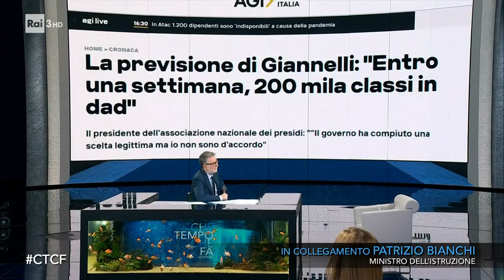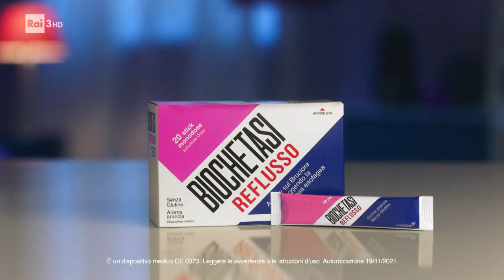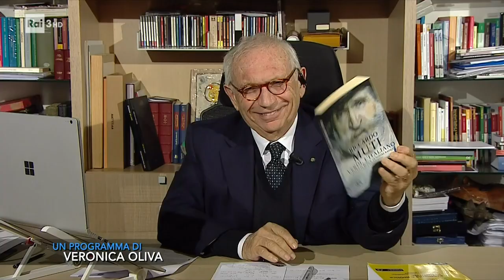Il Ministro dell'Istruzione Patrizio Bianchi - Che Tempo Che Fa 16/01/2022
- "Ci sono molti problemi, li stiamo affrontando uno alla volta: li abbiamo affrontati mettendo a disposizione delle risorse, oltre 92 milioni per fare i test ai ragazzi delle scuole superiori. Non ci si può dividere sui vaccini, i vaccini sono una misura di solidarietà: se non lo vuoi fare per te, lo devi fare per il tuo compagno di banco o per un compagno di banco che neanche conosci." L'intervista al Ministro dell'Istruzione Patrizio Bianchi.